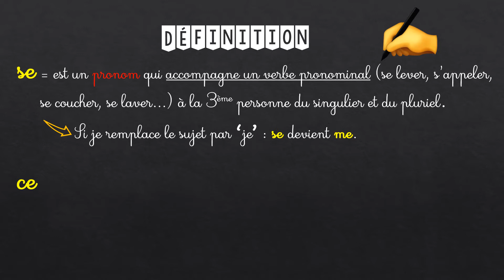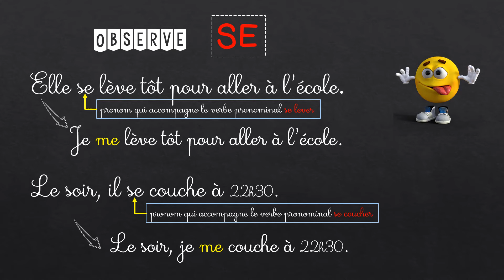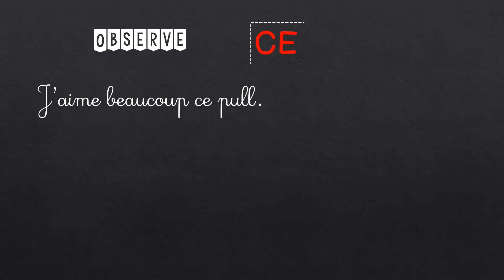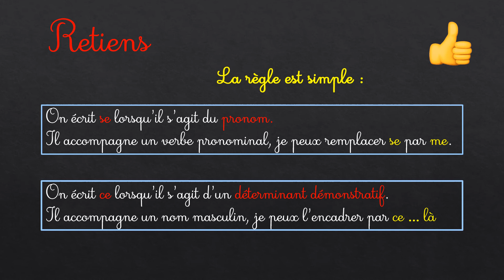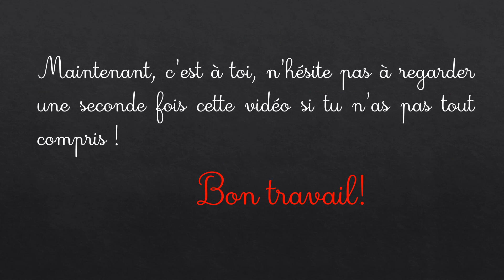Les homophones ce / se